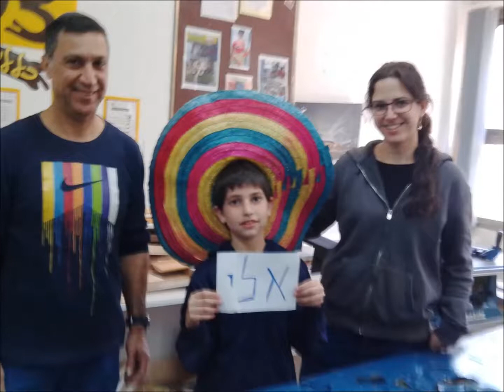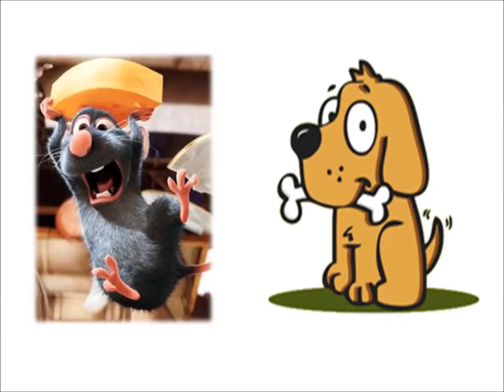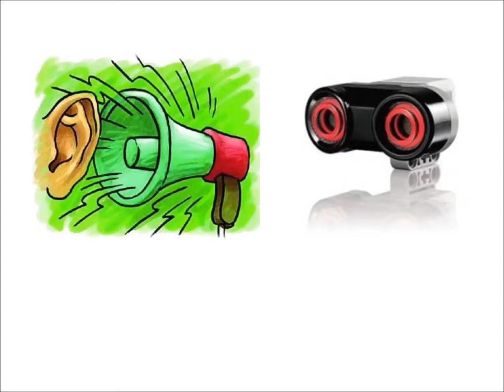רובוט שמבריח שקנאים בית ספר שלב